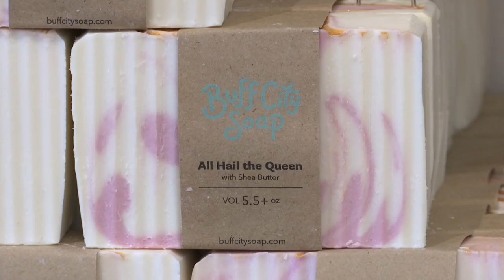Buff City Soap Celebrates New Store in Coon Rapids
Coon Rapids is home to one of the first Buff City Soap locations here in Minnesota. This week, the MetroNorth Chamber of Commerce helped them celebrate the opening of the new store which is located near Northdale Blvd. and Main St. The plant-based products are made right on site!